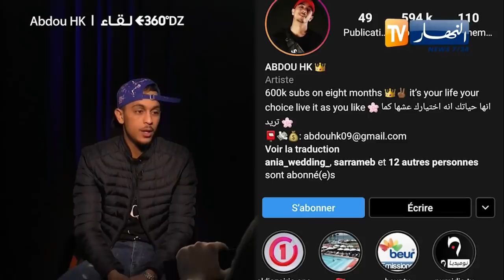لقاء خاص مع المدون"Abdou HK" في برنامج 360